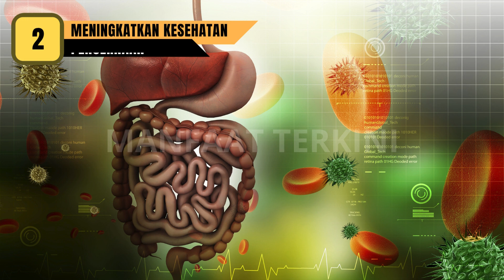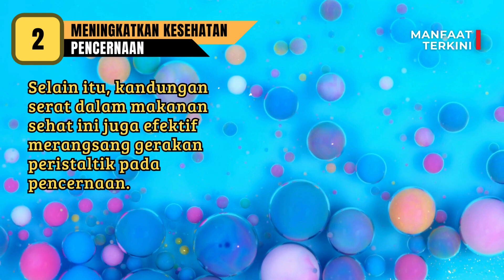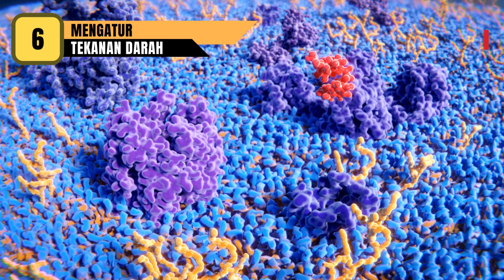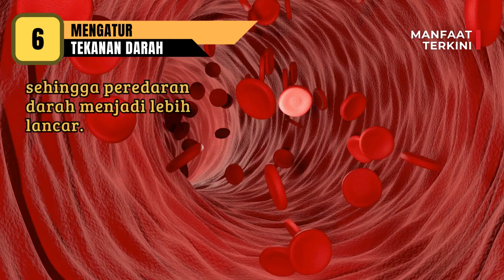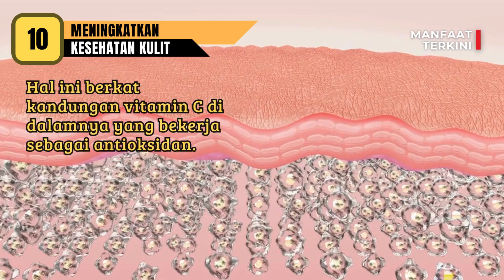MANFAAT BUAH DURIAN UNTUK KESEHATAN | Solusi Kesehatan Anda!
Video ini berisi tentang Manfaat Buah Durian Untuk Kesehatan, dan derikut 12 manfaat buah durian yang harus anda ketahui :

1. Mencegah Pertumbuhan sel Kanker
2. Meningkatkan kesehatan pencernaan
3. Mencegah penuaan dini
4. Menjaga kesehatan tulang
5. Mencegah penyakit jantung
6. Mengatur tekanan darah
7. Mencegah diabetes
8. Mencegah anemia
9. Mengatasi insomnia
10. Meningkatkan kesehatan kulit
11. Mencegah depresi
12. Mengatasi disfungsi seksual

Ayo Dukung terus Channel @MANFAATTERKINI  Agar kami tetap semangat untuk menghadirkan video video bermanfaat lainnya.